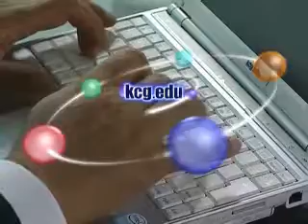学院紹介ビデオ ビジネス学系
京都コンピュータ学院　学院紹介ビデオ　ビジネス学系